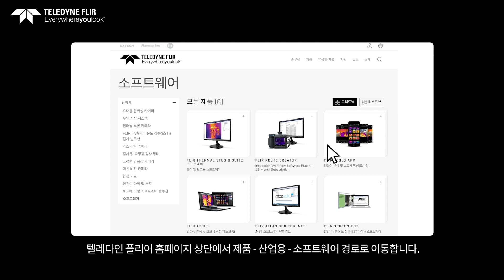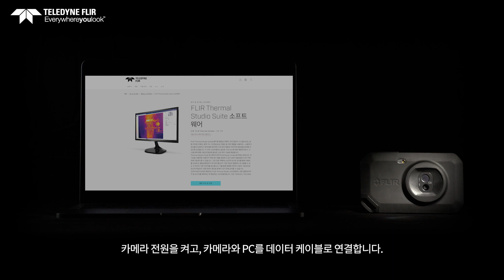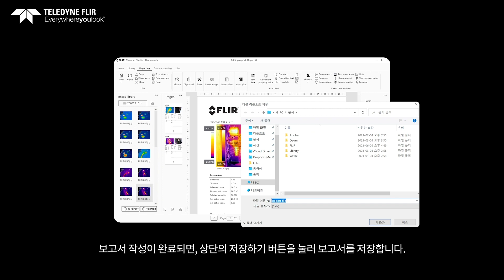FLIR Thermal Studio 소프트웨어 사용 매뉴얼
FLIR Thermal Studio Suite는 사용자가 검사를 간소화하고 데이터를 정리하며, 수천 장의 열화상 이미지와 동영상을 관리할 수 있도록 도와줍니다.